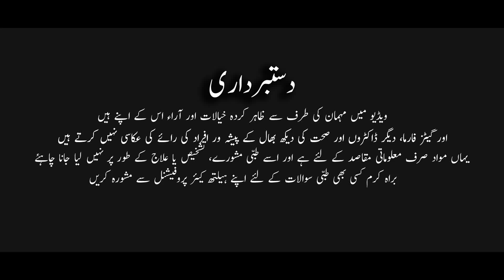What is Hospital-Acquired Pneumonia, Prevention, Symptoms & Treatment of Hospital-Acquired Pneumonia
Hospital-acquired pneumonia (HAP) is pneumonia contracted by a Patient in a Hospital that develops at least 48 hours after hospital admission in patients, Dr. Arshad javaid discusses What is Hospital-acquired pneumonia (HAP), Symptoms of Hospital-acquired pneumonia (HAP), Prevention from Hospital-acquired pneumonia (HAP) & Treatment Guideline of Hospital-acquired pneumonia (HAP).